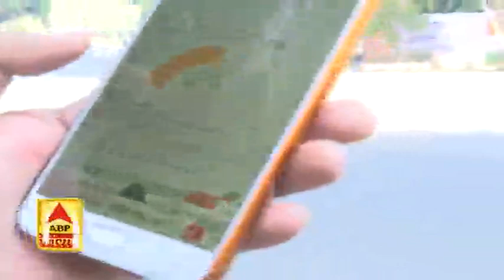Meerut में AQI पहुंचा 259, जहरीली हवा से सावधान ! | ABP Ganga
पश्चिमी यूपी में भी वायु प्रदूषण का स्तर बढ़ रहा है... टॉप 10 प्रदूषित शहरों में मेरठ, बागपत और मुजफ्फरनगर के नाम शामिल हैं... मेरठ की आबो हवा कैसी है... इस रिपोर्ट में देखिए...।